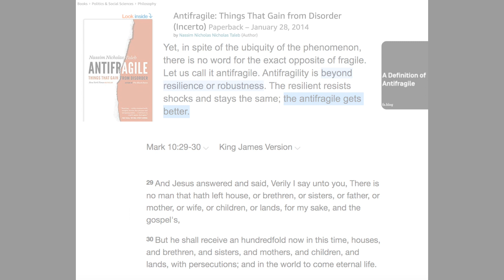2 Nephi 25:23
2 Nephi 25:23. For we labor diligently to write, to persuade our children, and also our brethren, to believe in Christ, and to be reconciled to God; for we know that it is by grace that we are saved, after all we can do.